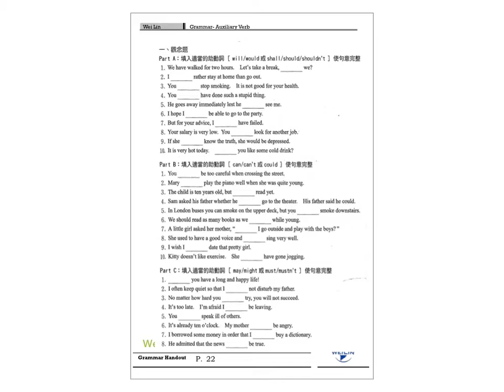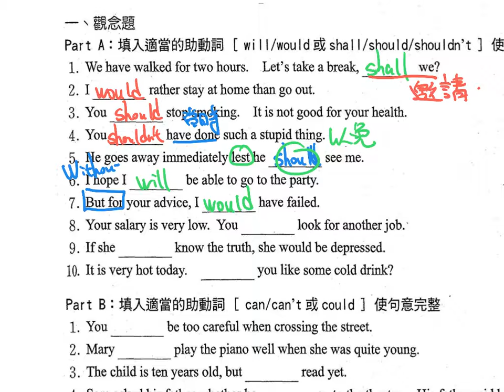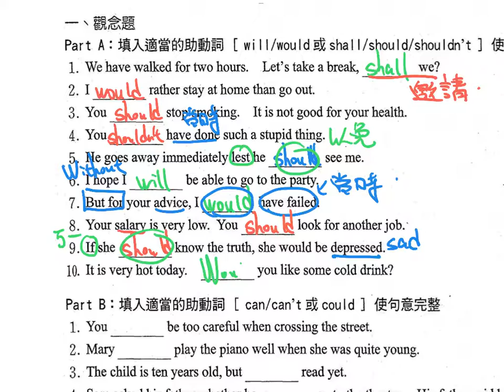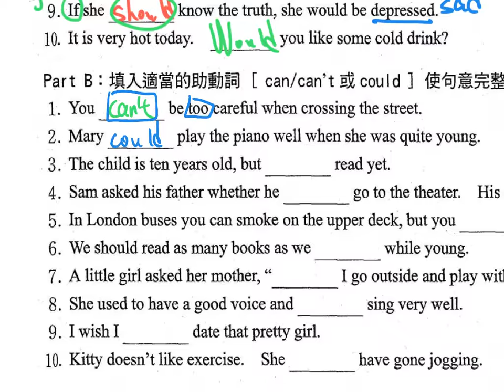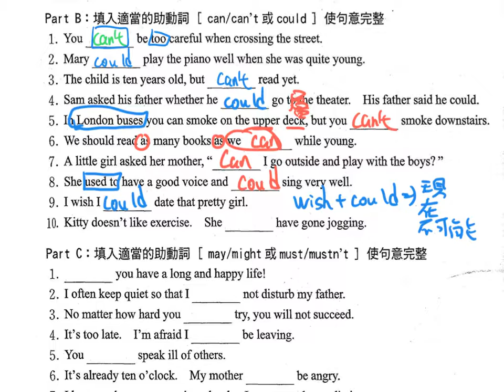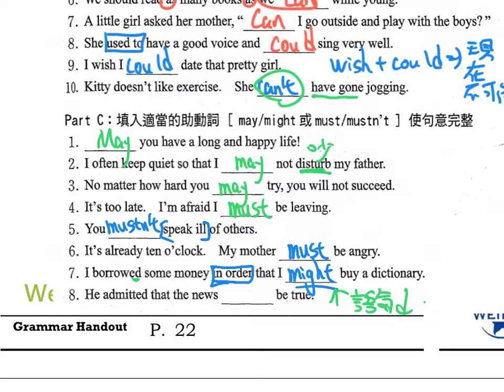中級英文文法 Part 3 助動詞 p.22